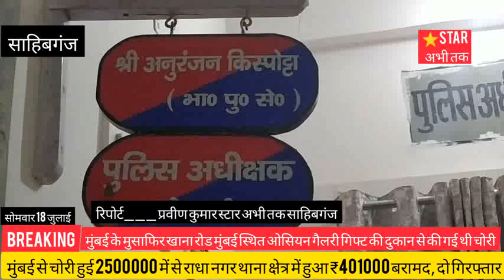मुंबई से 25 लाख उड़ाने वाले शातिर चोर राधा नगर में 4 लाख 1 हजार के साथ धराए, खबर स्टार अभी तक पर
मुंबई से 25 लाख उड़ाने वाले शातिर चोर राधा नगर में 4 लाख 1 हजार के साथ धराए, अन्य मामले में एक पिस्टल भी पुलिस ने किया है बरामद